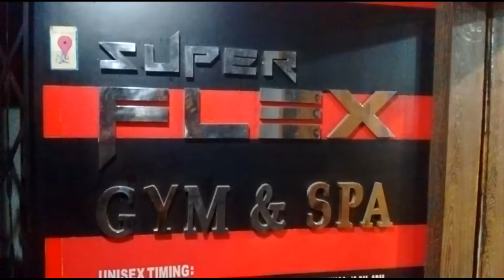Super Flex Gym in Tolichowki , Hyderabad | 360° view | Yellowpages.in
Super Flex Gym in Tolichowki
Super Flex Gym in Tolichowki,hyderabad
Super Flex Gym hyderabad
Super Flex Gym
gym
fitness
fitness center
physical fitness
physical fitness centres
physical fitness centres in tolichowki
physical fitness centres in hyderabad
fitness center for men
gym for men
fitness training center
gymnasiums
fitnees centres in Tolichowki
Hyderabad
Super Flex Gym in Tolichowki,hyderabad,telangana
best fitness centres in tolichowki
tolichowki
gym at tolichowki
gym near tolichowki
fitness centers in tolichowki
gym in tolichowki hyderabad
superflex gym uppal